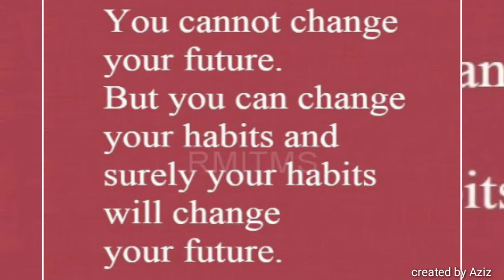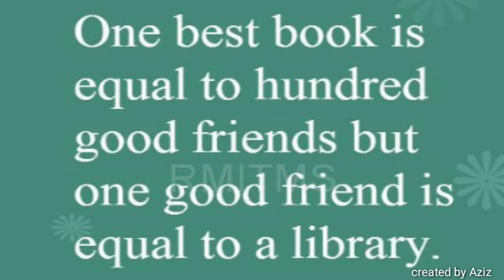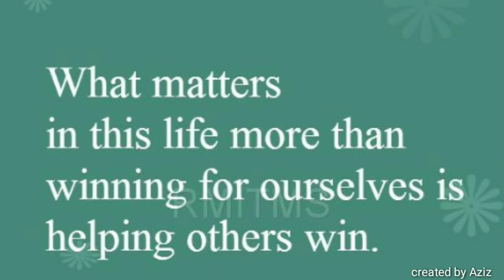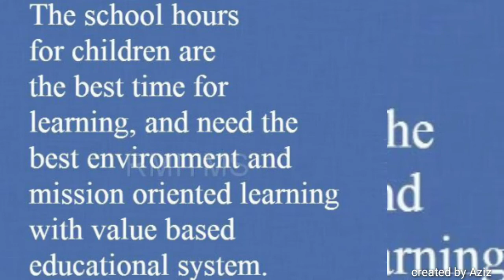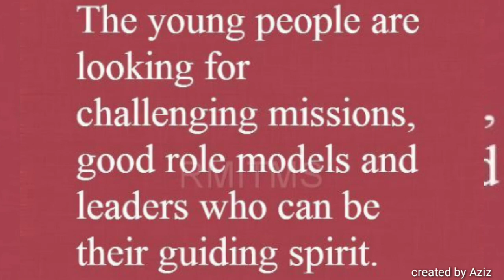English quotes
the best English quotes by Aziz